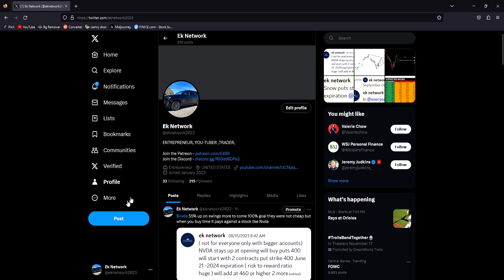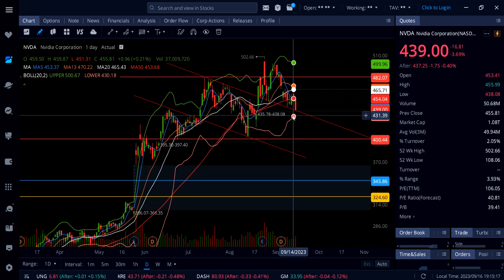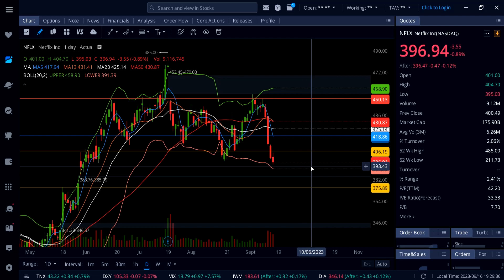TECH STOCK ANALYSIS (Amazon, Google, Meta, Apple, Tesla, Msft, Nflx, Amd, Nvda )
Amazon,
Tesla,
Google,
Meta,
Apple,
Microsoft